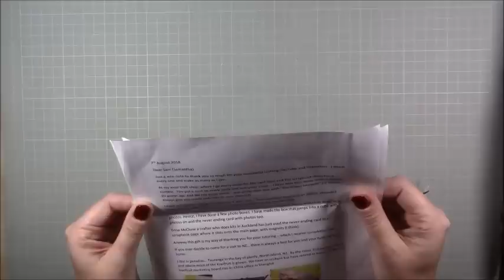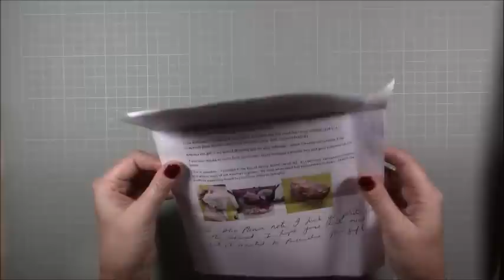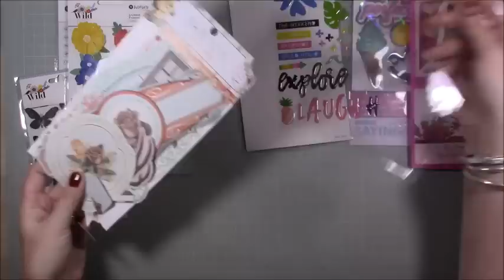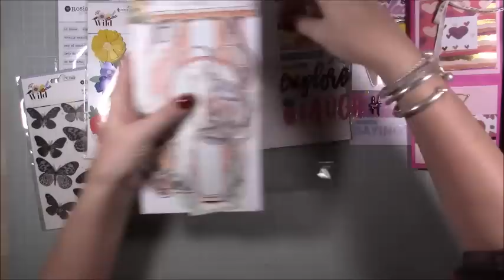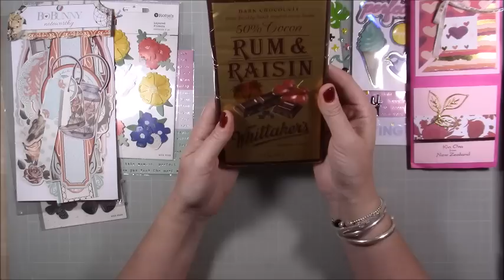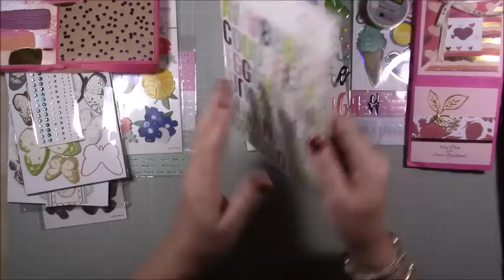I Got Happy Mail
Sharing some wonderful Happy Mail I received from the Lovely Sandy :)

Sam